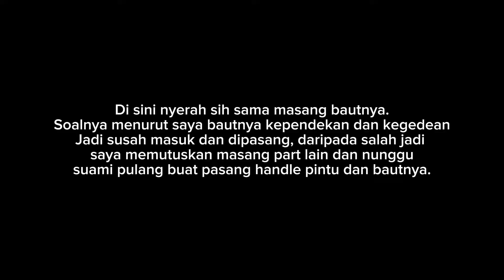Review Rak Piring Tertutup Higienis, Mudah Dirakit - Review Nih!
Video ini berisi unboxing - perakitan dan Review Rak piring yang tertutup jadi pilihan karena dirasa lebih higienis, aman dari debu dan serangga juga cicak. Yang ini versi yang kecil sih ya tapi lumayan kok bisa menampung 15-20 piring. Yang penting sekarang nyimpen perabotan lebih tenang karena lebih bersih.